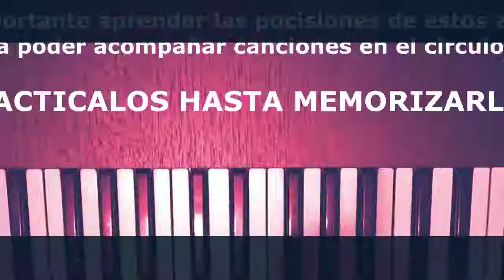APRENDE PIANO RAPIDO Y FACIL (Jose Realpe)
Muy Pronto!

Clases y Tips de Piano FACIL y PRACTICO para ti que estas comenzando en el mundo del piano para servir a Dios en la alabanza de tu iglesia. :)

FORMANDO MUSICOS COMO INSTRUMENTOS EN LAS MANOS DE DIOS!!